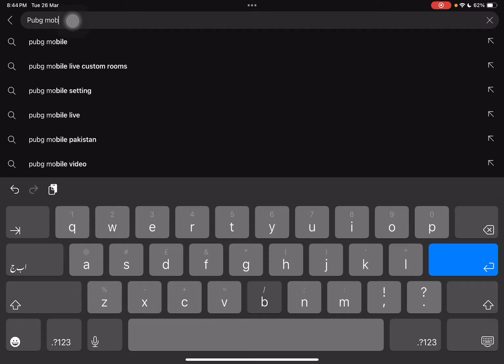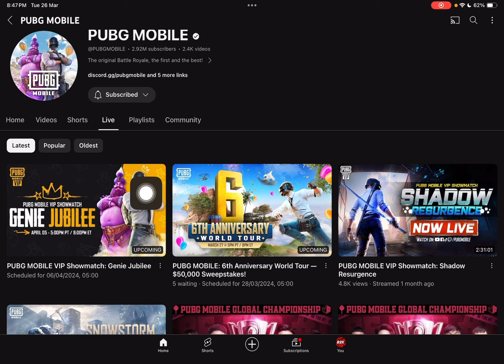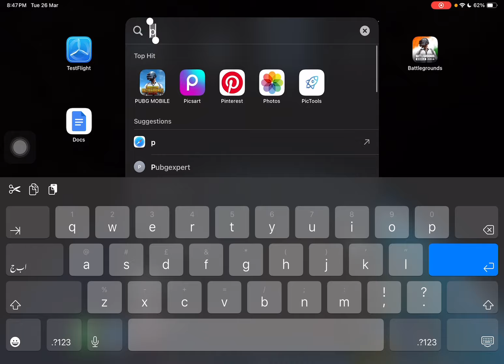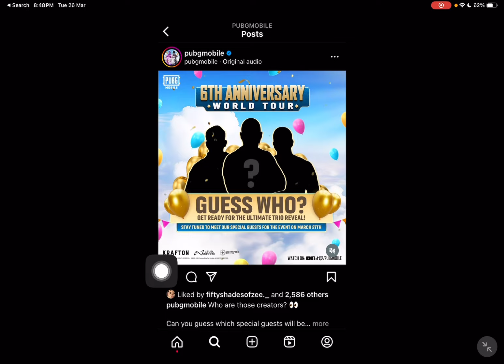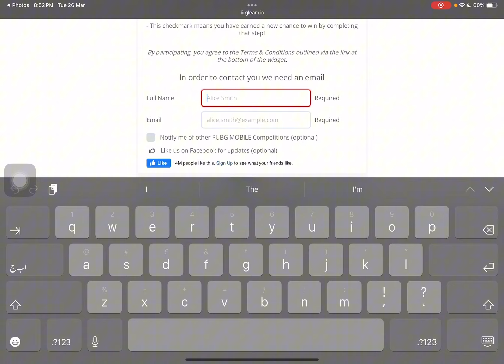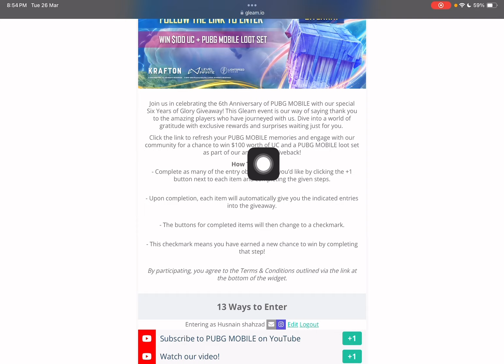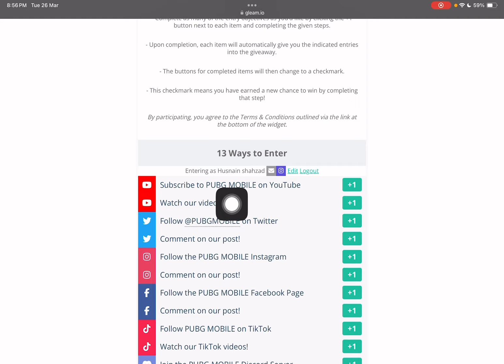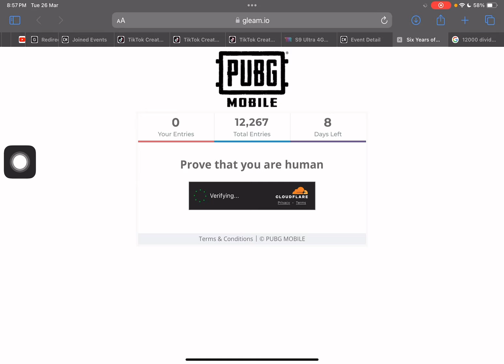GET FREE 8100 UC | PUBG MOBILE 6th anniversary event get free apple vision pro , headset & gift card